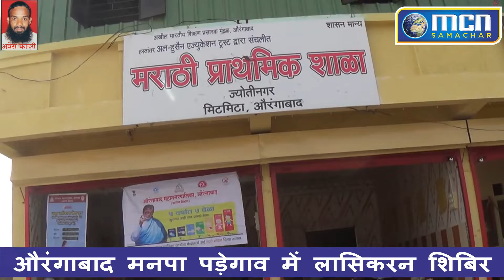मिटमिटा पड़ेगाव में कोई छुट न जाए इस लिए लिया विशेष शिबिर - MCN Live News